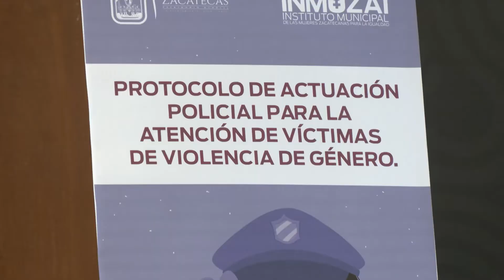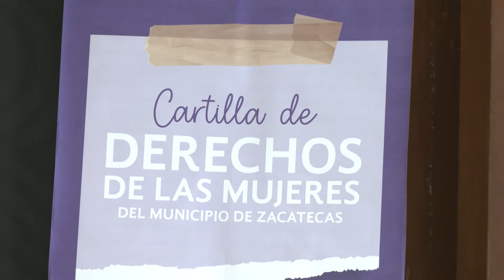Presentan protocolo de actuación para la atención de mujeres víctimas de violencia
Zacatecas, Zacatecas.- El ayuntamiento de Zacatecas presentó un protocolo de actuación para la atención de mujeres víctimas de violencia y cartilla de los derechos de las mujeres, a través de los cuales se pretende sensibilizar a los elementos policiacos del reconocimiento, actuación y atención a víctimas de los distintos delitos en contra de las niñas y mujeres.

El alcalde Salvador Estrada, destacó que estas acciones son fruto del trabajo en conjunto para generar las condiciones en el municipio para la protección de todas y todos.

@ canal15fresnillo